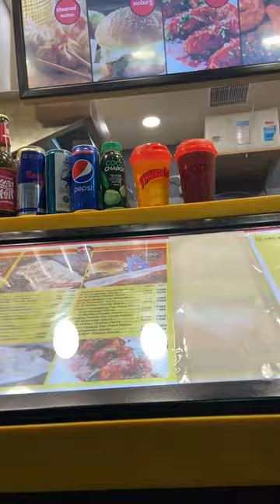Galti 😢krrdi tickets 🎫 book krr k | Vlog 54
Hellow Dosto ! Its me again with a new vlog